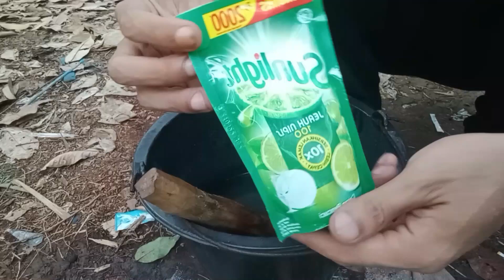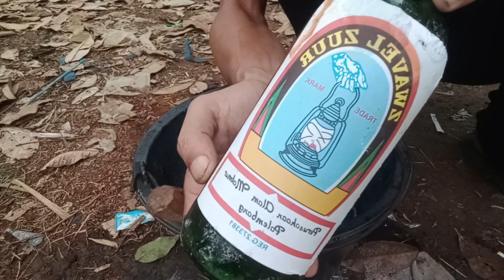BIKIN HEBOH KELOMPOK TANI I bikin sendiri racikan herbisida alami pembasmi Gulma lulangan